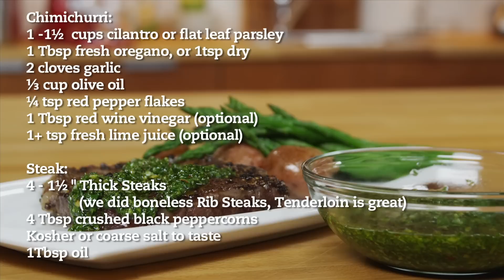Black Pepper Crusted Steak with Chimichurri Sauce Recipe - LeGourmetTV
Steak & Chimichurri!! a match made in heaven:

For the Chimichurri:
1 -1½  cups cilantro or flat leaf parsley
1Tbsp fresh oregano, or 1tsp dry
2 cloves garlic
⅓ cup olive oil
¼ tsp red pepper flakes
1 Tbsp red wine vinegar (optional)
1+ tsp fresh lime juice (optional)

Steak:
4 - 1½ " Thick Steaks
              (we did boneless Rib Steaks, Tenderloin is great)
4 Tbsp crushed black peppercorns
Kosher or coarse salt to taste
1Tbsp oil